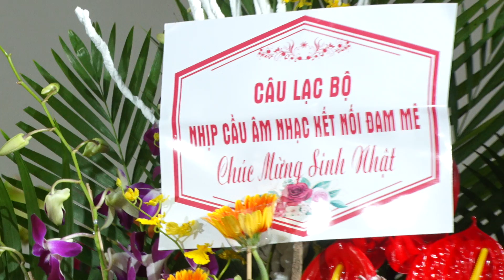Ca sĩ Phong Vân Dương thể hiện ca khúc VỪA YÊU